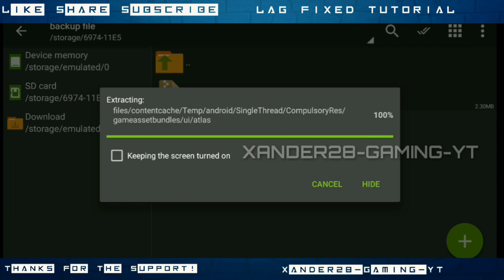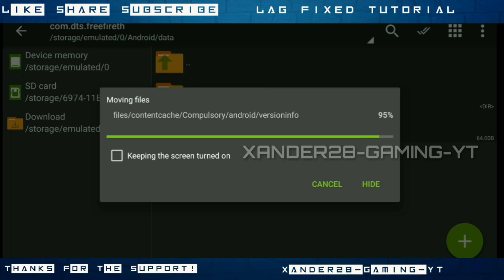Free Fire Fixed Lag 1.47.8.1 (1GB 2GB 3GB RAM Ultra Low Graphics With Anti-Freeze) Gfx Tool Config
lag problem are different in every device if your device encountered to many lag even you have a good internet connections.This Video its all about on how to fix your lag problem.Please watch carefully and follow our video tutorial for get better results for your device.If you like my content please make sure to like share and subscribe and click the bell icon for my videos Tutorial update.

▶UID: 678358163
▶IGN : ᴮᴵᴼ❤️xᴀɴᴅᴇʀ
▶Region: pH🇵🇭

fixlag1gbram freefireConfig1.47.8 xander28-gamingyt